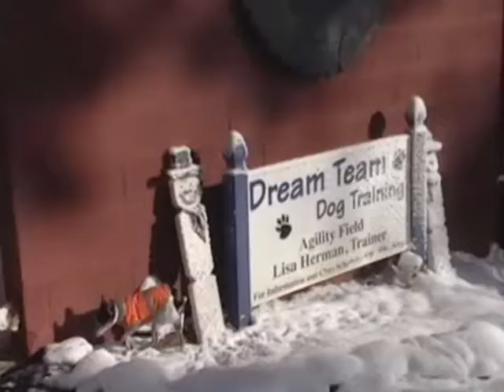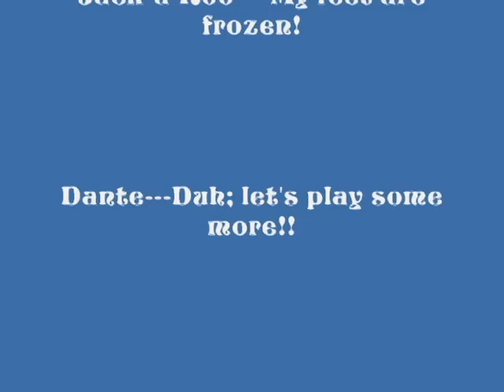TFT's in Snow